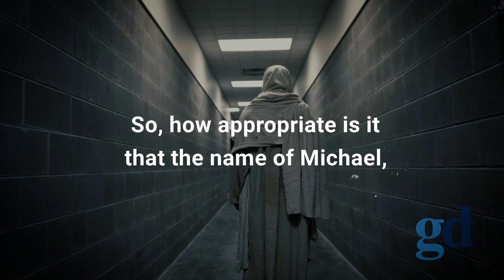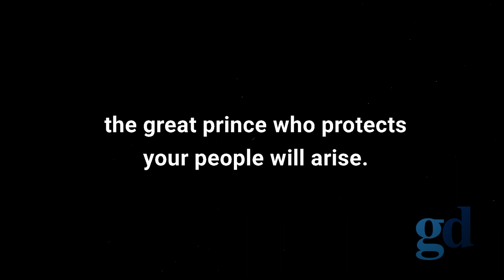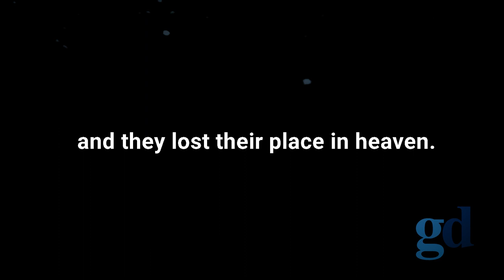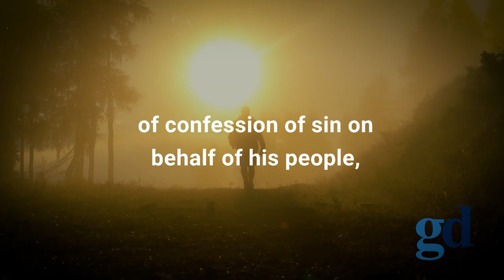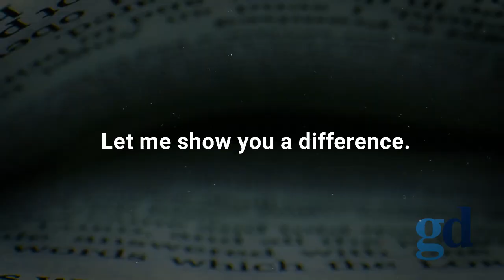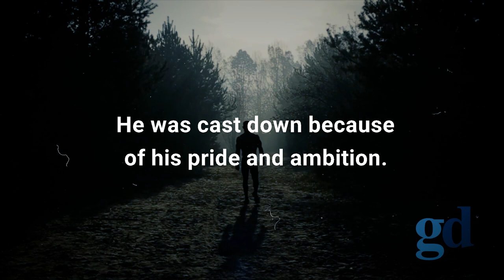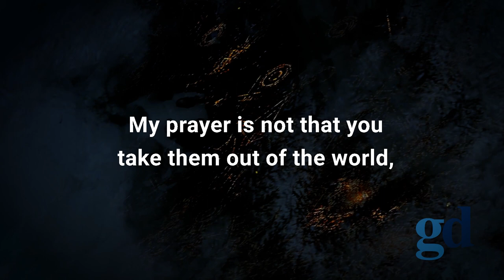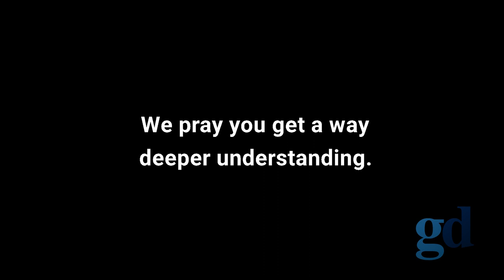The Rank Of Archangel is Held By This Angel // POWERFUL ANGELIC RANKS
Title: He Is The Chief Of All Angels //  POWERFUL ANGELIC RANKS - Angel Micheal and Angel Raphael

The rank of archangel is held by only one angel in the biblical record. The word bow means "head," so this angel is the most prominent of all the holy angels. The name of the archangel is Michael. This name poses a question: "Who is like God?"

Probably numerous parents, both Jews and Gentiles, who call their boys Michael have no idea what the name conveys.

This is unfortunate, because it would be great if the thoughts and hearts of people were directed to God every time they hear the name